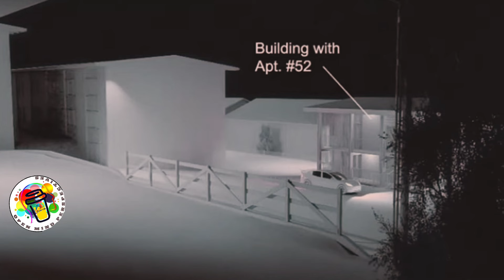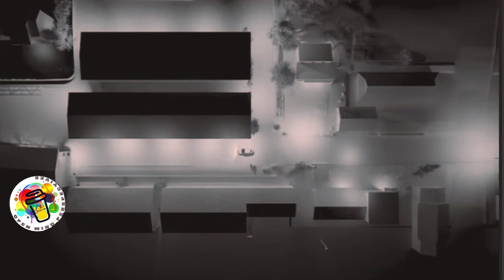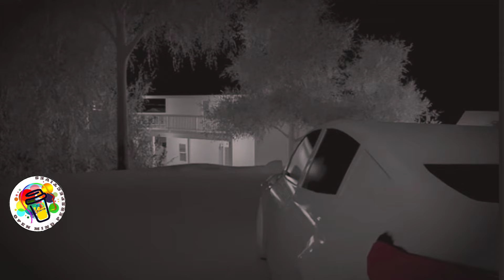Doordash driver 3D animations of part 1 of the PCA. adding the Linda lane timeline.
This project does not quite finish.. I still have to add the colors.

Little at a time. I'm working on all the different theories.

There is absolutely no sound right now.. No music, because of youtube being a wanker when it comes to copyright.

Please know this is not the finished product. Still I work in progress.